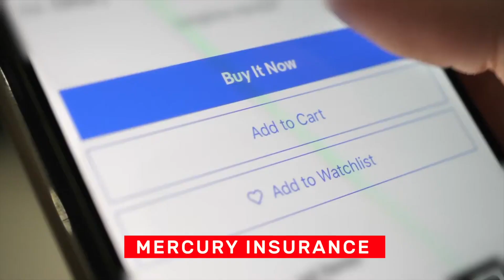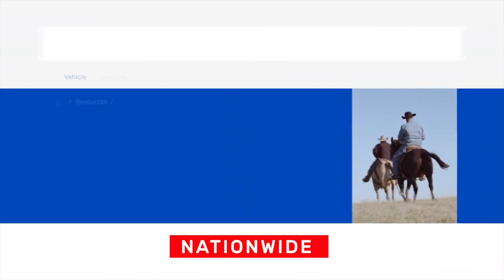🥇 3 Mejores SEGUROS DE AUTOS en TEXAS en 2025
¿Cuáles son los mejores seguros de coche en Texas (Estados Unidos)? En este vídeo te presento las mejores aseguradoras de autos de Texas.

NOTA LEGAL